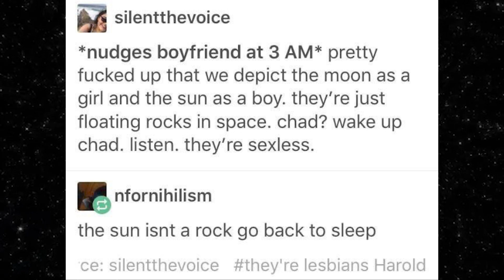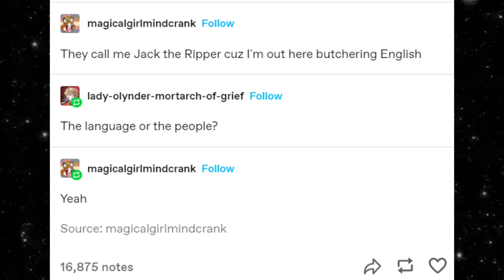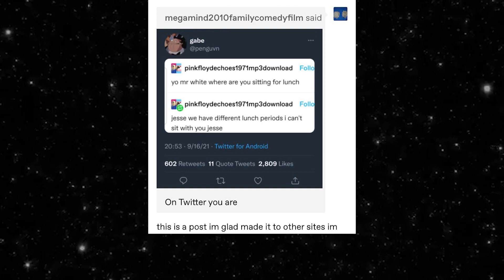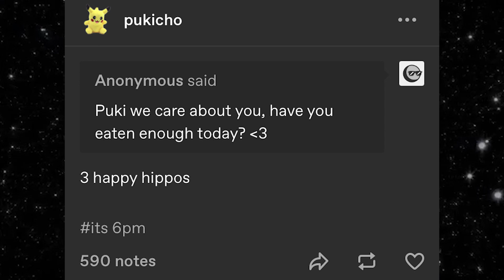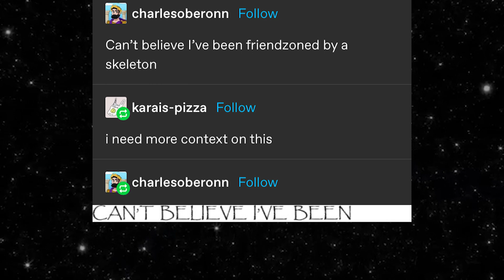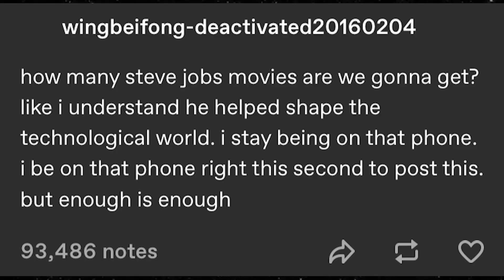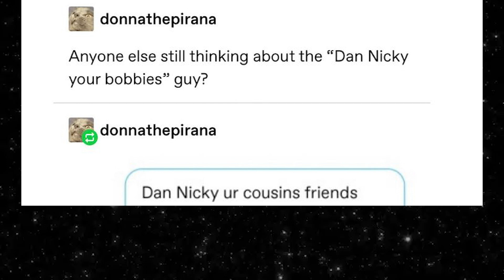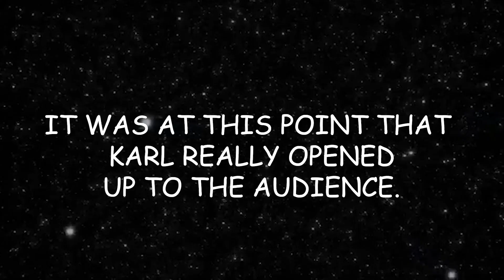Tumblr Memes Episode 316